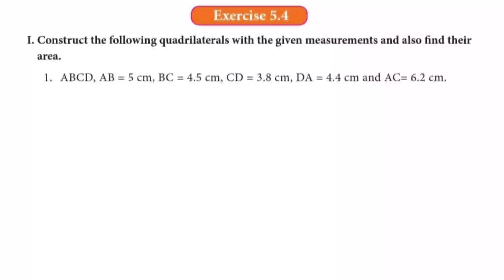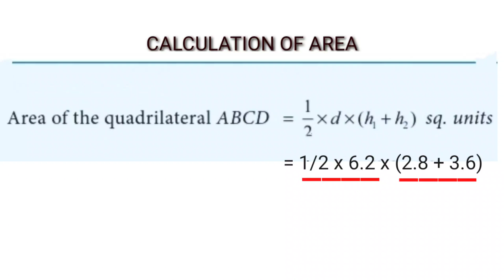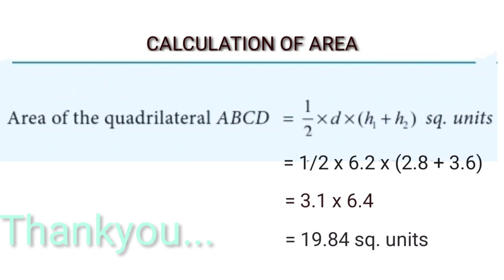CONSTRUCTION OF QUADRILATERALS EX:5.4(1) 8th Maths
8th STD MATHEMATICS
PRACTICAL GEOMETRY
CONSTRUCTION OF QUADRILATERALS
EXERCISE:5.4-1(1)